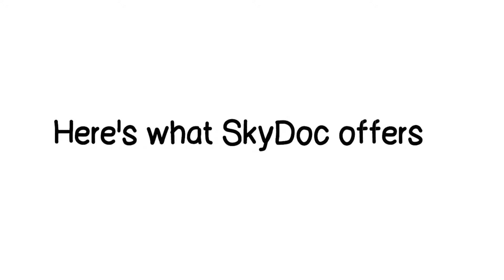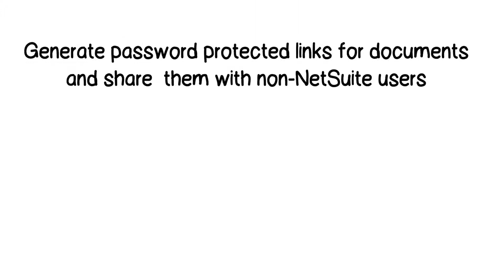SkyDoc for Netsuite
SkyDoc Features and benefits